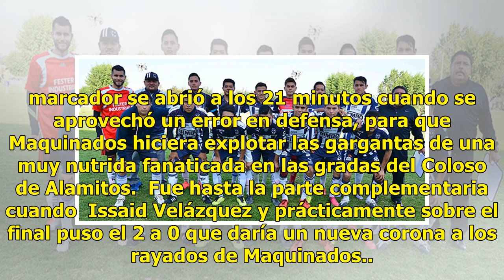Maquinados Ortiz logra campeonato en Liga Tangamanga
Ituriel Pérez | 08 Julio 2018 | 14:14 El conjunto de Maquinados Ortiz logró este domingo alzarse con la corona de la categoría estelar de la Liga Tangamanga al vencer en tiempo regular por 2 a 0 a su similar de Canchola en un inmueble con ambiente inmejorable al interior del Centro de Talento y Alto...